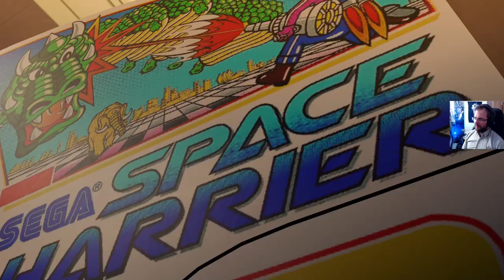Yakuza 0 läpipeluu - osa 4: Kummisetä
Yakuza 0 läpipeluu jatkuu Kiryun syöksykierteen kuvaamisella. Nuori yakuza saa aivan liian hyvän tarjouksen Tachibana Real Estate-yritykseltä.